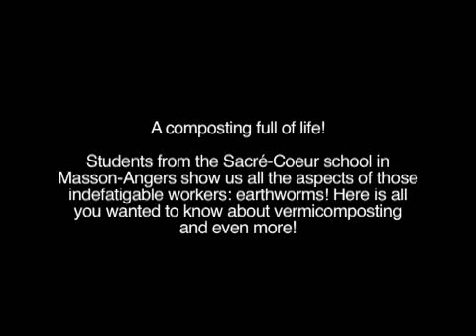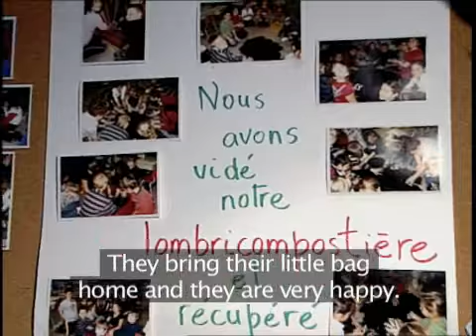Vermicomposting at Sacré-Cœur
Vermicomposting has become a very important project for Sacré-Cœur students. Theyre the ones explaining how vermicomposting works. They take part in each step of the composting procedure and share the result - compost - amongst themselves.